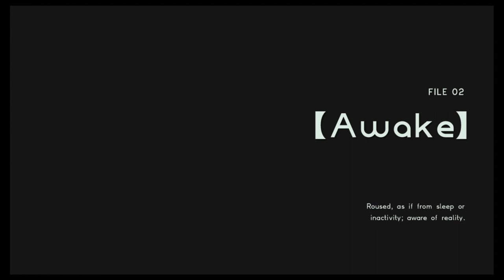Astral Chain — Combat Training with Jin Wong & On-boarding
This is Astral Chain Playthrough 2 — Combat Training with Jin Wong & On-boarding. It gives information of the game world's setting as well as the combat tutorial at the training room with Jin Wong, one of the five members that make up the Nueron Legion Force.

This gameplay video is divided into the following chapters:
00:00 Setting, Onboarding, and Introduction
05:42 Quick Request from Jin
11:21 At the Training Room
12:00 Legatus System and IRIS
13:50 Move and Dash
16:55 Attacking
17:51 Locking On
18:59 Evasion
19:32 Using Items
21:04 Legion Control
22:33 Legion Movement
23:17 Legion Attacks
24:11 Chain Bind
25:18 Chain Counter
27:11 End of Training

Astral Chain has been exclusively available on the Nintendo eShop since August 30, 2019. It has been developed by PlatinumGame and published by Nintendo as an Action Role-playing Game (RPG) in a futuristic megacity — where the player's job to protect the citizens against otherworldly invaders as a member of a special police task force equipped with sentient armaments called Legions.